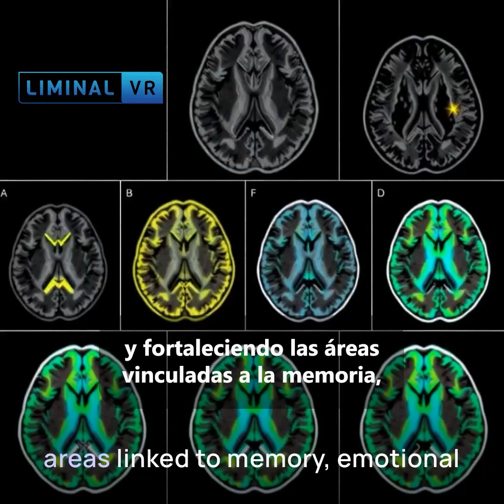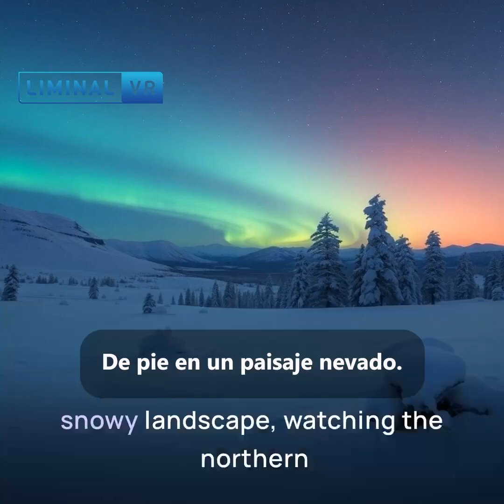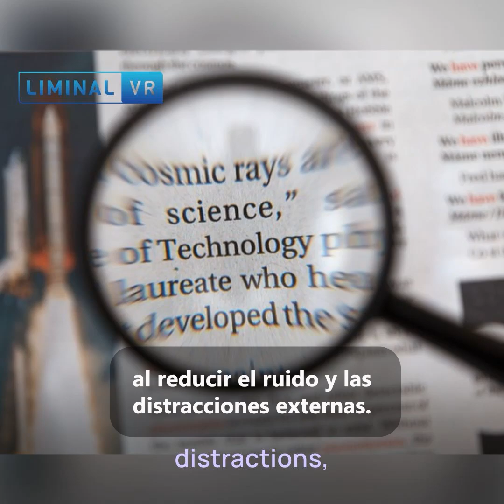What If Mindfulness Was As Easy As Putting on a Headset? | Mindfulness in VR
Mindfulness has been scientifically proven to:
✅ Reduce stress
✅ Improve focus
✅ Rewire the brain for emotional resilience

But let’s face it—staying present can be hard. That’s why we’re using Virtual Reality to make mindfulness more engaging, immersive, and effortless.

In this video, I explore how Liminal VR brings together:

💡 Science-backed mindfulness techniques

🌿 Calming, immersive environments

🧠 Real-time effects on stress and mental clarity

Whether you're new to meditation or looking for a more dynamic experience, VR makes mindfulness accessible for everyone—at work, at home, or wherever you need a break.

🚀 Step inside. Press play. Reset your mind in minutes.

👉 Try mindfulness in VR with Liminal today.